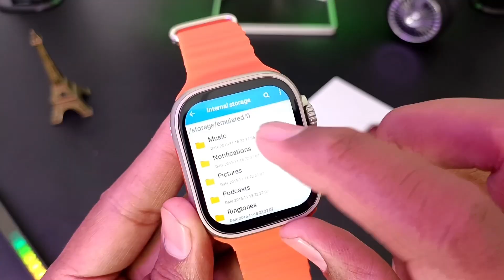S8 Ultra Watch buy करे या नही ? | Top 5 Point for S8 Ultra Smartwatch | Tech Paradava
S8 Ultra Watch Purchase करे या नही ? | Top 5 Point for S8 Ultra Smartwatch | Tech Paradava